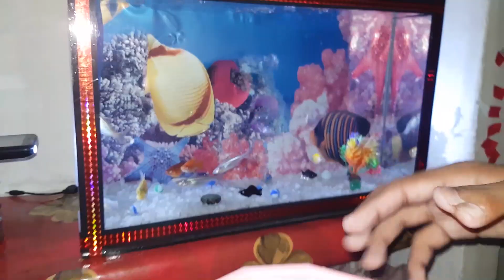Shark Sary Bachay Kha Gai 😱